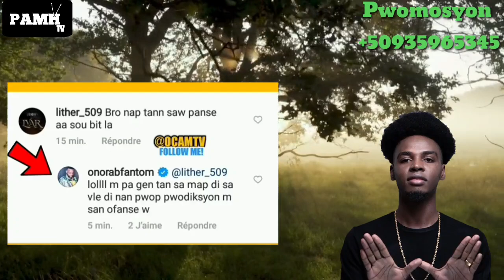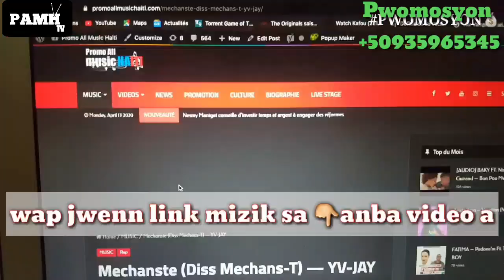FANTOM di non li pap patisipe nan pwojè WENDYYY a, Men poukisa wi